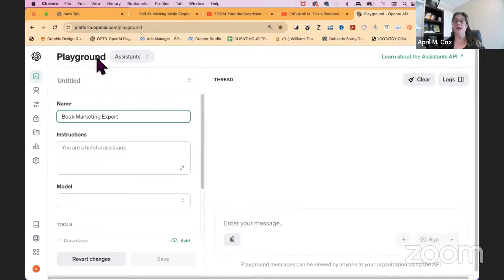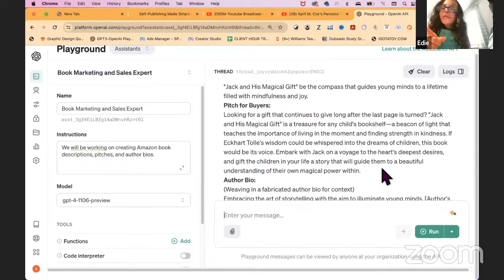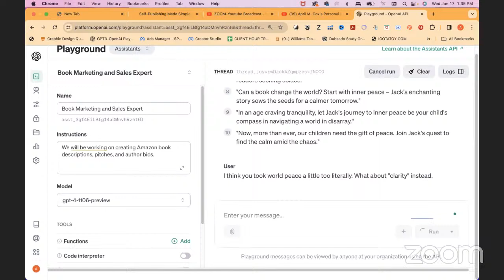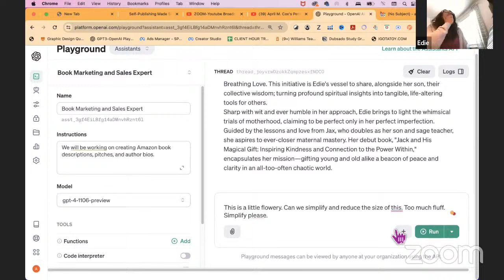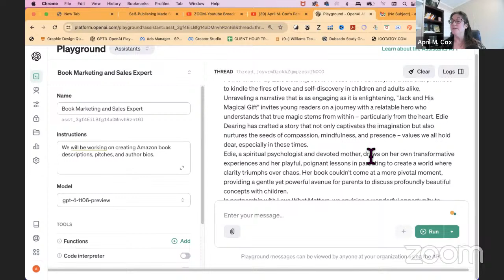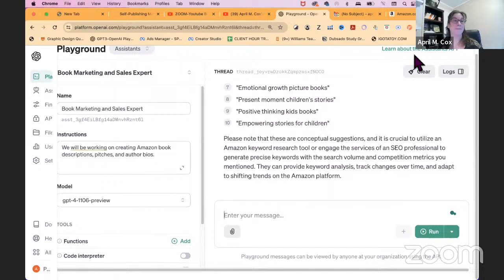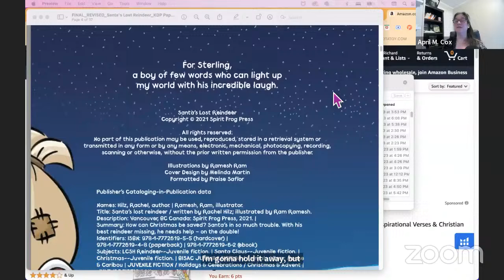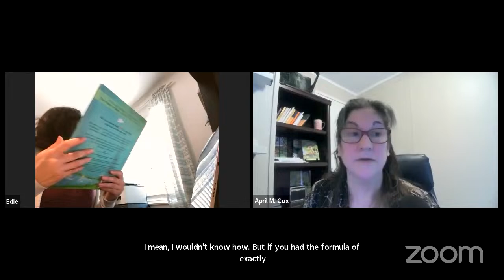How to Use AI and More Self-Publishing Q&A | Demo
April Cox demos how to use AI for authors looking to create their Amazon listing, bio, hook, and more. This is our weekly Q&A sessions at 1pm and 8pm Eastern each Wednesday.

    👩 🧑        WORK WITH ME!    👈

  📢   TOOLS I RECOMMEND & USE MYSELF